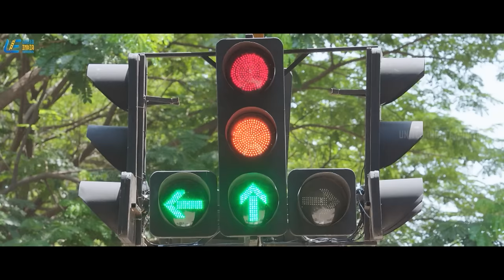New Year Special Comedy | New Year 2024 | Pattathu Yaanai | Pandiya Naadu | Ithu Kathirvelan Kadhal